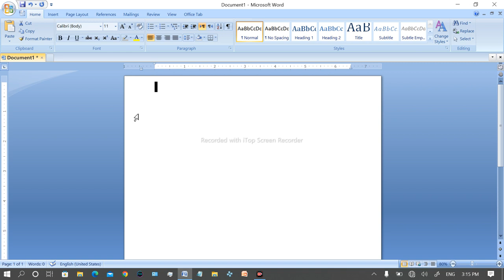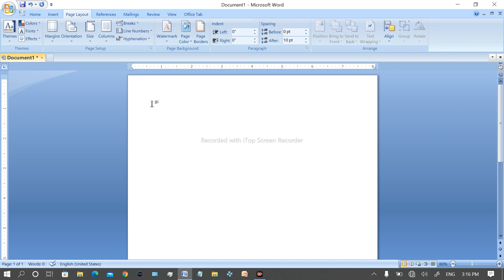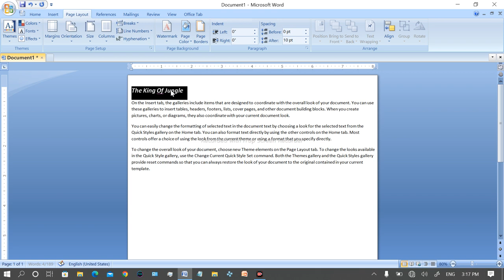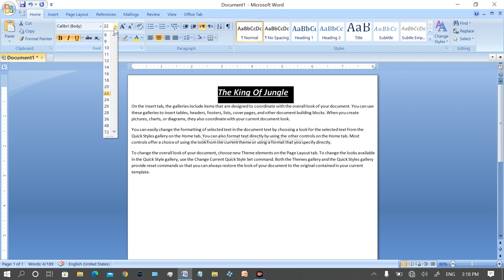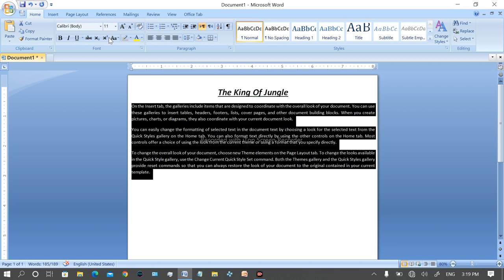how to set page layout in MS word,font size,style.